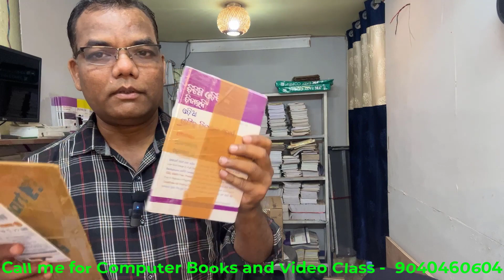ବାଲେଶ୍ୱର ଓ ଗଂଜାମରୁ Odia DTP & Graphic Design Course ଆଜି ଯେଉଁମାନେ ନେଲେ | Call me for Books 9040460604